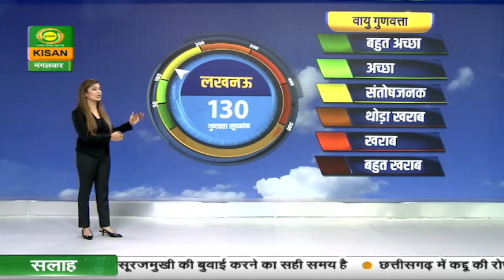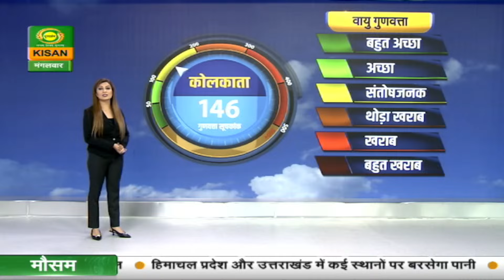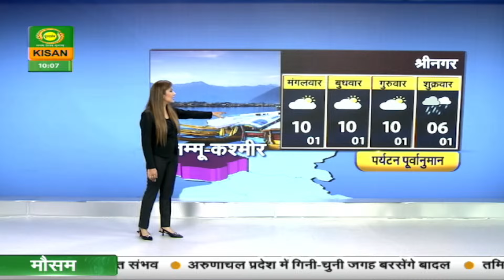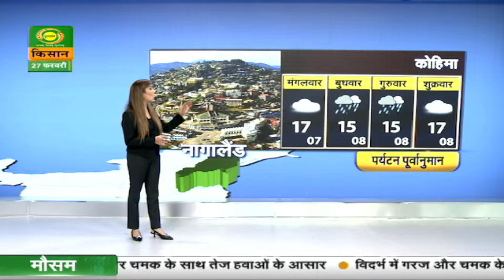मौसम खबर : मध्य प्रदेश में कहीं - कहीं ओले पड़ने का ऑरेंज अलर्ट | 27/02/2024